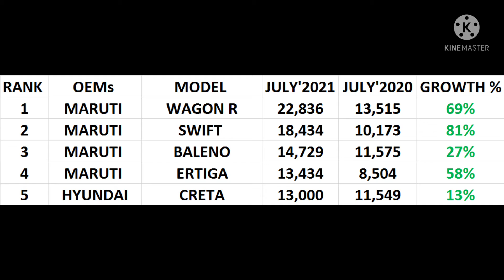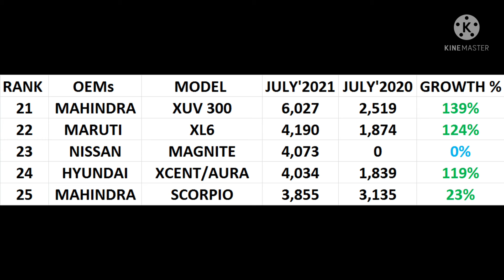TOP 25 SELLING CARS & TOP 14 CAR MANUFACTURERS IN JULY 2021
Hello friends is video may main apko dikhaunga ki July 2021 ke month may konsi car companies top 15 position par rahi unke kitne units sell huye or kis company ki konsi car sabse jada sell hui or kis company ki kitni growth hui aisi top 25 cars ka sells figure dikhaunga 🇮🇳MARUTI SUZUKI🇮🇳